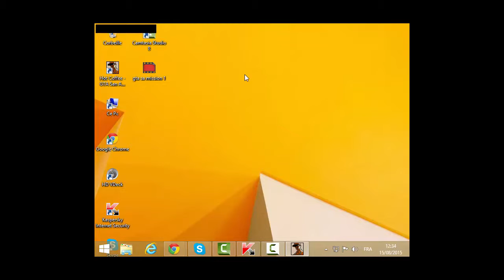Gta San Andreas Avec *Houcine game DZ* / Missoins 2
Gta San Andreas Avec *DzGaming* / Missoins 1
ida 3djabkoum vidios dir partager ou j'aime fe la page faecbook DzGaming